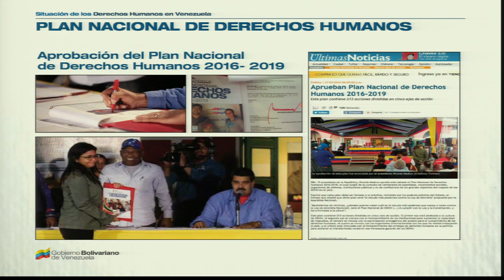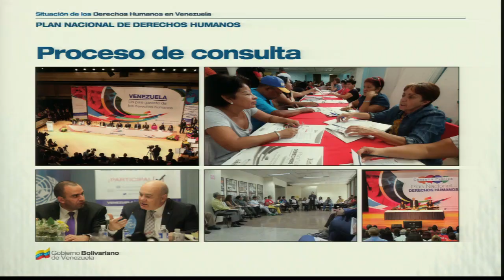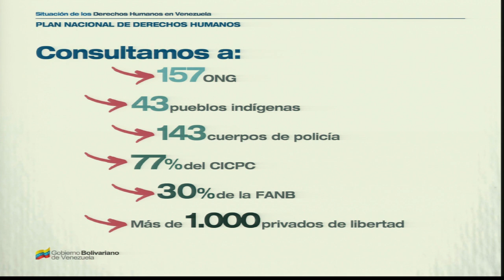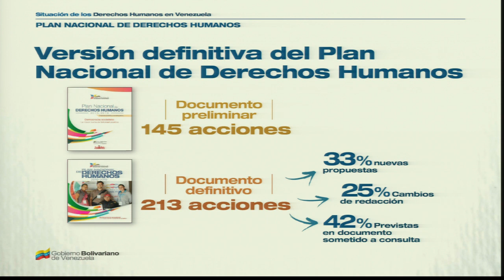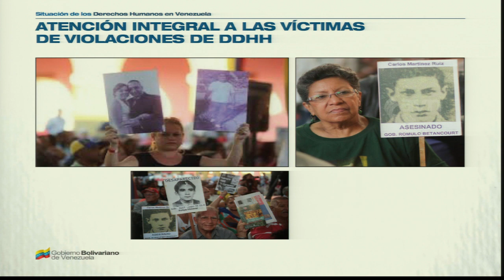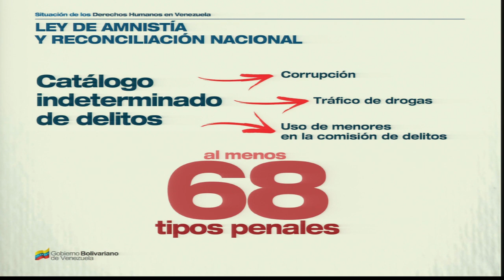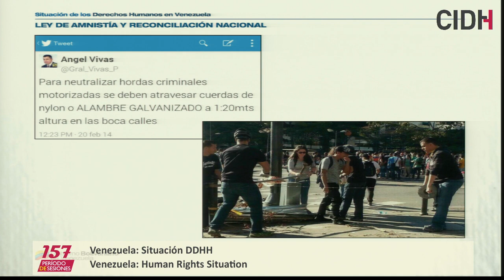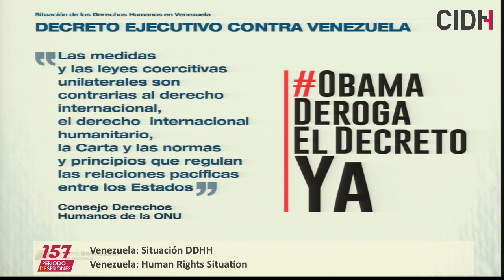Venezuela: Situación DDHH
Situación general de derechos humanos en Venezuela

Participantes: Observatorio Venezolano de Conflictividad Social (OVCS) /  Foro Penal Venezolano
Estado de Venezuela (Audiencia solicitada por el Estado)

General Situation of Human Rights in Venezuela